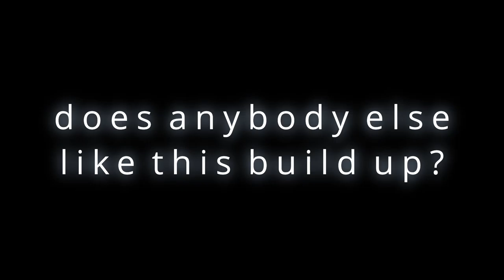HKS Supra (Gradient)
song: Gradient, by @cxndy